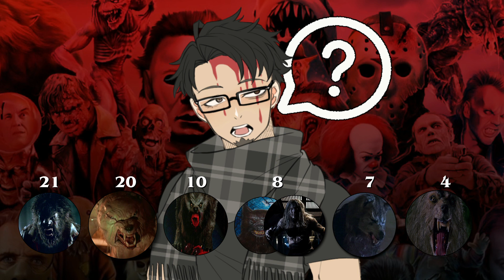LycanVerso: Tres Películas De Hombres Lobo | Resumen | Contador de Muertes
Si el video te ha gustado, apoyame con un like y una suscripcion para traerte mas contenido asi.